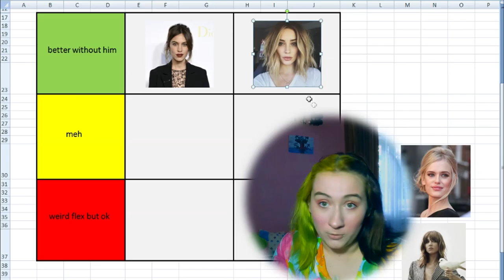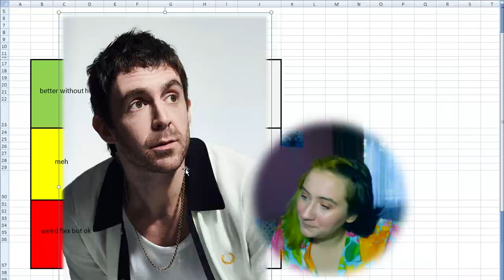Ranking ALEX TURNER'S girlfriends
as any video on this channel, i don't know why i made this